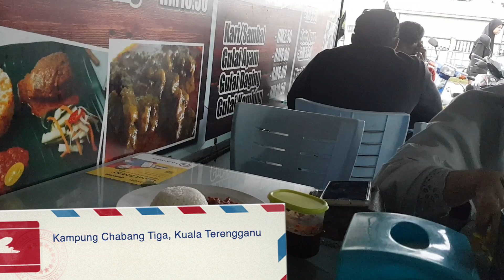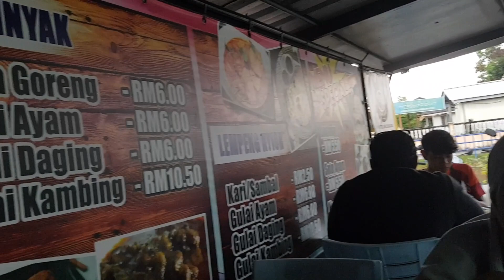APAKAH SAYA, GURU PENCEN, BUAT HARI INI, SELASA 11 JULAI 2023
Rakaman sarapan di Roti Jala King Size dan Pasar Chabang Tiga